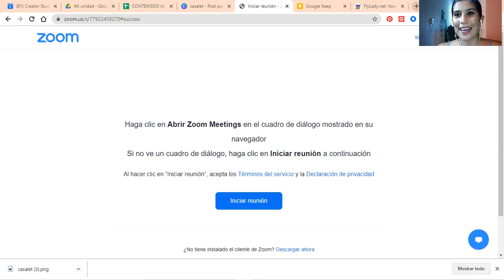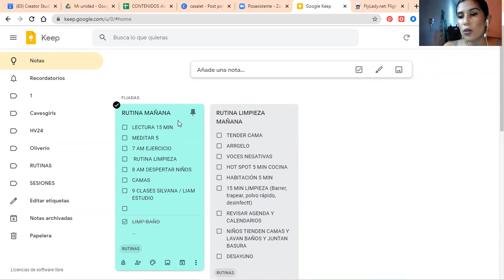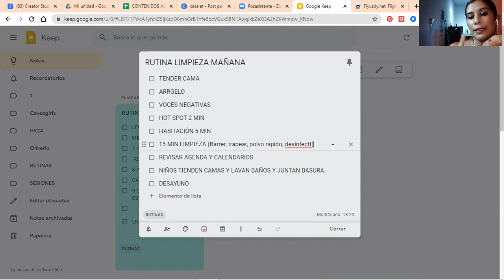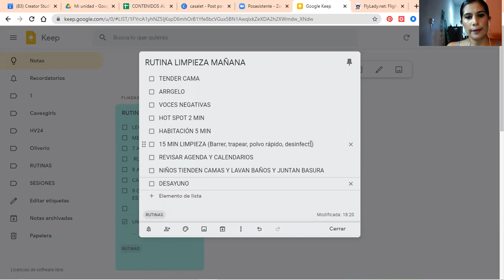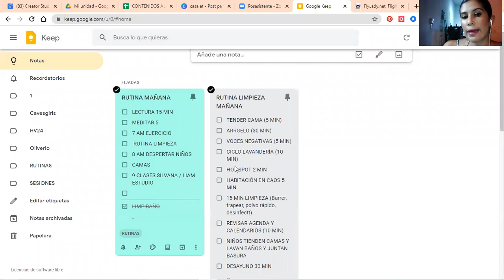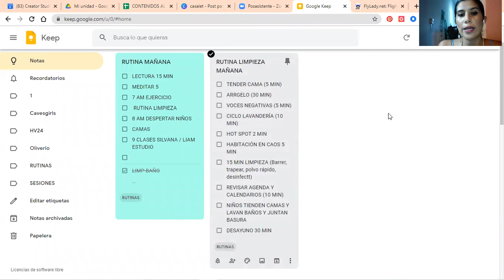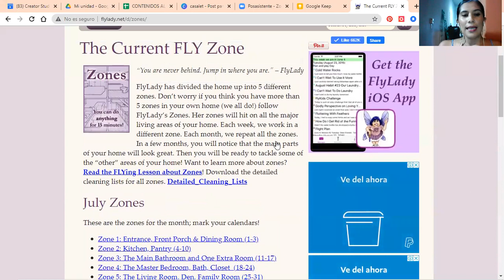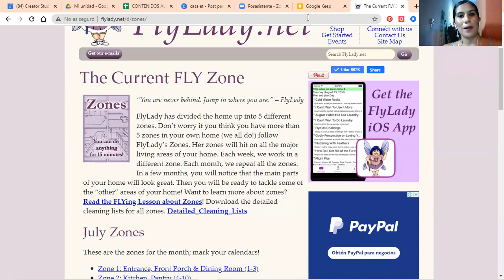Organización semanal | ¿Cómo organizo mis rutinas| Aprende paso a paso | FLYLADY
00:00  Intro
00:49  Armar rutina de mañana
01:58  En qué zona vamos a trabajar
02:50  Rutinas en Google Keep
10:17  Calcular tiempos
18:03  Descansar y autocuidado
20:08  Conclusión

Abre la caja sabionda